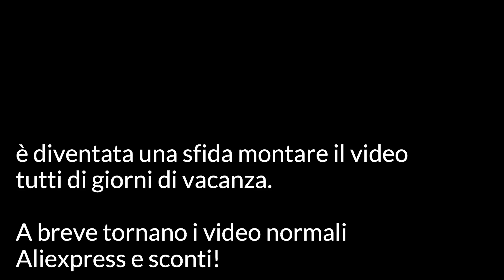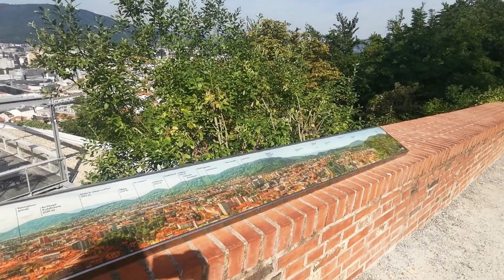SCIVOLO fantastico a Graz e RECENSIONE nuovo gioco di carte Funko POP - Viaggio in Austria giorno 6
Ecco il 6 giorno del nostro viaggio in Austria , alla fine abbiamo anche aperto il gioco delle carte della Funko pop di Ariel

Primo giorno di viaggio "TOUR NEGOZIO DI GIOCATTOLI ENORME Smyths Toys e Muller - Viaggio a Villach Giorno 1"

Secondo giorno di viaggio "Funivia e sopravvivenza - una domenica in Austria - Viaggio a Villach giorno 2"

Quarto giorno "Tour ACTION Austria - negozio pieno di Funko POP - Assaggio novità LIDL - viaggio in Austria Giorno 4 "

Quinto giorno "Pappagallini e arrivo a Graz - Visita e tour al Vogelpark - viaggio in Austria giorno 5"

Link a Muller, un negozio che si trova sia in Austria che in Slovenia. Qui abbiamo preso il gioco di carte delle Funko POP.

Il nuovo Hotel Best Western a Graz

Link al sito di carinzia Karten, per vedere tutte le attività che potete poi fare gratuitamente o con grossi sconti